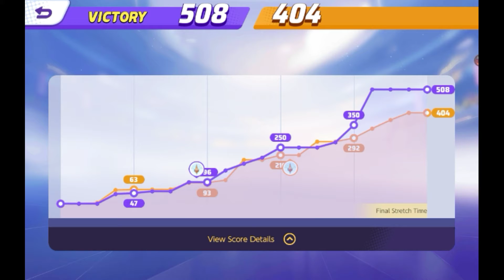This channel was planned to be a gaming Channel 😁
I will play any games that I Want to be in this channel I hope you'll understand 😁

My name is Venomous Riku
And I love to play MARVEL Super War and any games in particular, I'm good at it too
And you will see any MARVEL Super War guides, gameplay and more in the future.

My schedules are: Thursdays- Sundays

IGN:Rikuvenomous24